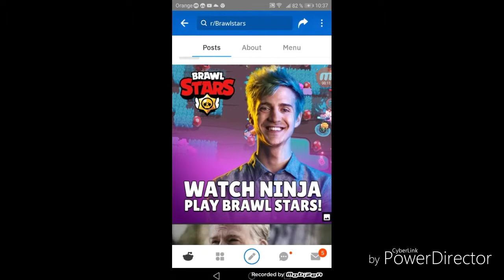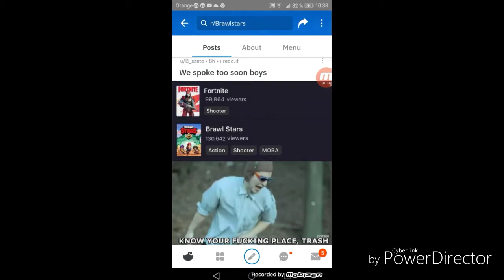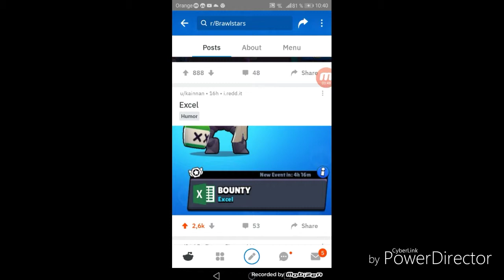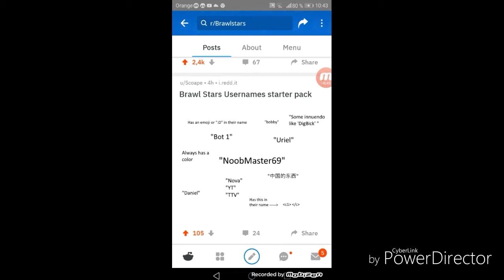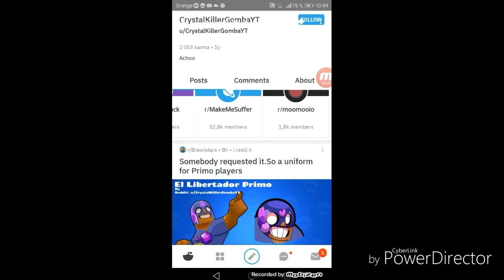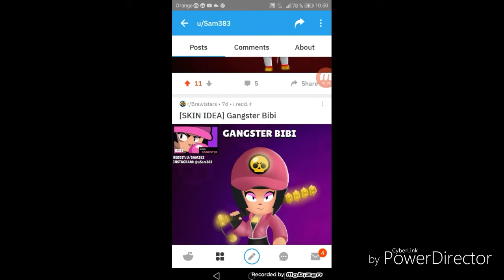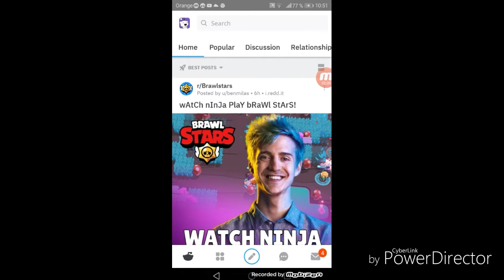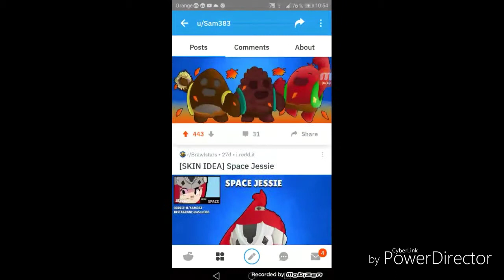Ninja memes na reddite!!!